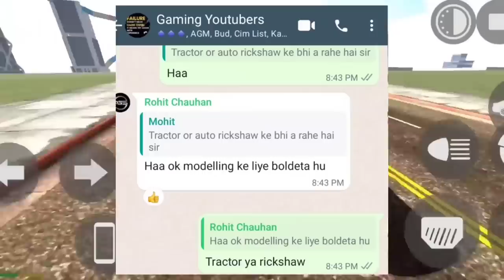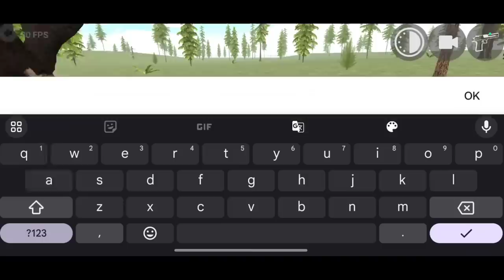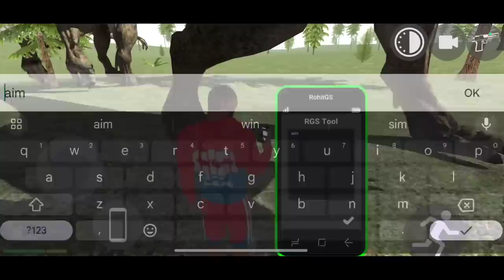New Auto Rickshaw+Nissan GTR Cheat Code in Indian Bikes Driving 3D 😱🔥|| Harsh in Game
New Auto Rickshaw+Rain Mode Cheat Code in Indian Bikes Driving 3D 😱🔥|| Nissan GTR 😍|| Harsh in Game

About
gameplays.